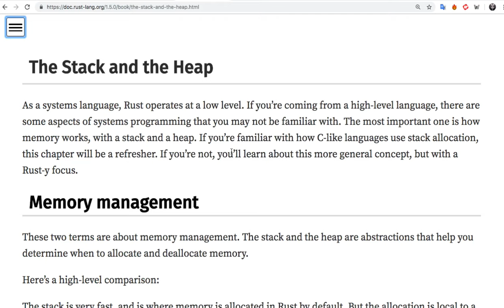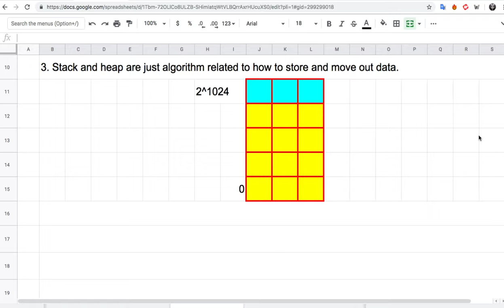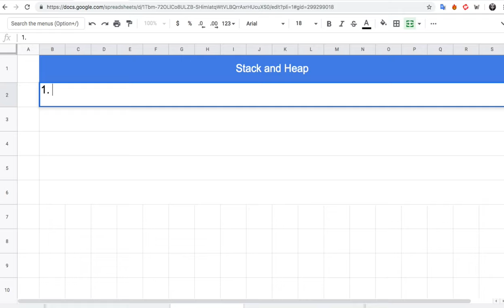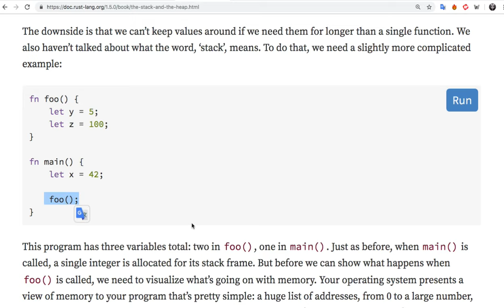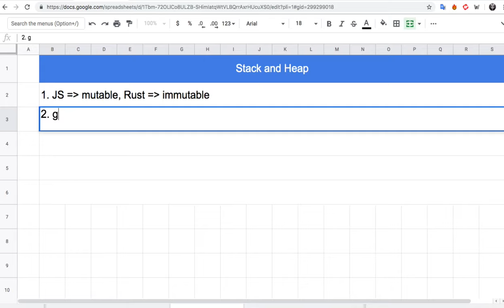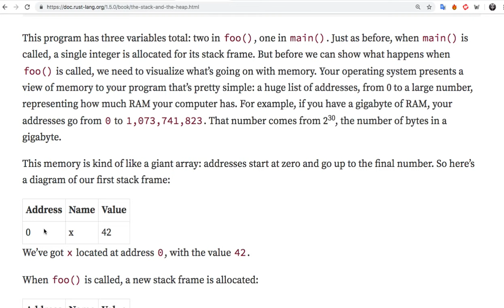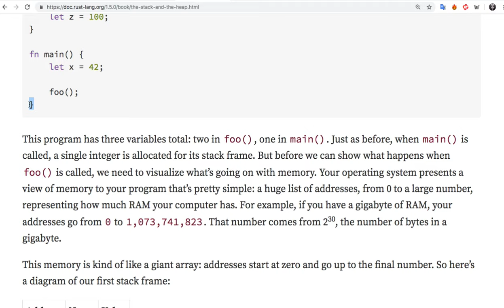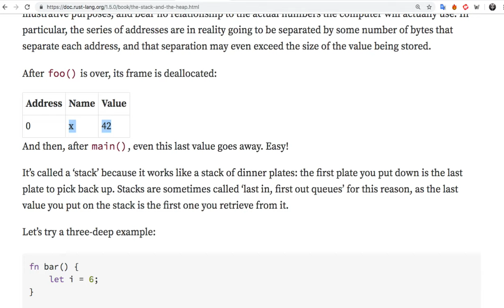[러스트] 304 - Stack and Heap(2/2)